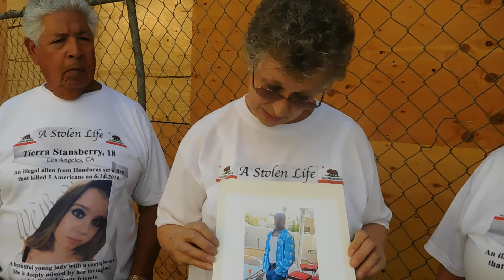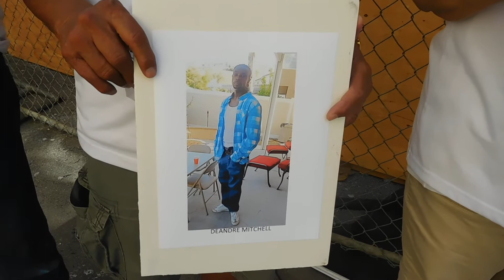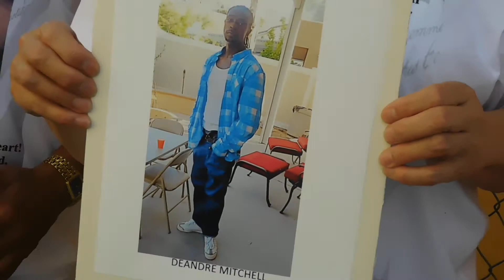Vigil For DeAndre Mitchell Killed in a Fire Set By A Man Illegally In the USA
8/30/16 Los Angeles, CA
After attending the arraignment for the man from Honduras, in the U.S. illegally, who set a fire on 6/13/16 that killed 5 American citizens,  California members of The Remembrance Project staged a vigil in support of the victims, at the site of the burned out building. Video by Robin Hvidston, We The People Rising/The Remembrance Project

FOX NEWS LATINO article June 20, 2016

A homeless man charged with setting a fatal fire that killed five people at a vacant Los Angeles building was in the country illegally, police said. He was also arrested for drug possession days before the blaze.

Johnny Sanchez, 21, who is jailed without bail on five counts of murder, reportedly set the fire last week after having a dispute with other people squatting at the former acupuncture clinic in the Westlake area near downtown.

Three men and two women died in the fire, which collapsed the roof of the two-story building and left the bodies buried in debris.

Prosecutors have not decided whether they will seek the death penalty.

Sanchez, a Honduran citizen, was arrested in 2012 for illegally entering California, but he was released a week later after agents determined he had no criminal history or previous immigration violations, the Los Angeles Times reported.

He was ordered to report regularly to immigration authorities, but for unknown reasons deportation proceedings never began, Virginia Kice, spokeswoman for U.S. Immigration and Customs Enforcement, told the Times.

Sanchez stopped reporting in 2014, but no search was made for him, and no request was made for law enforcement agencies to hold him. Such requests generally only happen when the person has a criminal history or has repeatedly tried to enter the country illegally, Kice said.

Sanchez was arrested on suspicion of domestic abuse in January and for drug possession in May and on June 8, but he was quickly released.

He set the fatal on June 13, just 5 days after he was released from custody.

R.I.P. 5 AMERICANS PERISHED IN THE L.A. FIRE!

DeAndre Mitchell, of Los Angeles, was known as Jokerface. He was very popular in the community and known for his quick smile. It has been stated by witnesses that he entered the burning building in order to rescue those inside of blaze...DeAndre Mitchell is a hero!

Tierra Stansberry, 18, was 1 of the 4 victims from Iowa. Her father, Chris Stansberry, has posted information on Facebook. Her nickname was "T."  On July 15, 2016 her dad posted on Facebook: Tierra not a day goes by that you are not on my mind, we all miss you so much, we miss your goofiness and your silly thoughts and expressions. And everything else about you. LOVE YOU HONEY AND WILL SEE YOU AGAIN SOMEDAY.  According to a family friend, Tierra Stansberry  had plans to obtain her GED, live on the beach, and pursue a career where she could work with children. Tierra Stansberry had traveled to L.A. with Joseph Proenneke (Williams) to address a family matter. They had just arrived in L.A. a few hours before they were killed in the fire.

Image result for drawing of silhouette face without a photo
Jerry Clemons, 59, and Mary Ann Davis, 44, were a couple who lived in Ottumwa, Iowa. According to May Ann Davis' Facebook page, on June 10, 2016 they were traveling by bus to Los Angeles to visit her son, Joseph Proennke (Williams), 24, also of Ottumwa, Iowa. His photo is 3rd from the left, above.  Mary Ann Davis posted the 2 photos above, at left, on Facebook, on June 10th,  while they were traveling on the bus to Los Angeles. The 5th victim's name was Deandre Mitchell, 36, of Los Angeles. VIEW A VIDEO WHERE HIS WIFE WAS INTERVIEWED AT THE MEMORIAL SITE of the burned out building:

The 5th victim was Deandre Mitchell. View an interview with his wife at the memorial